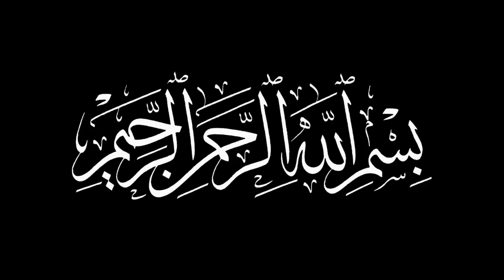Ramzan Main Ye Kam Zarur Karna | Imam Ali as | Farman | Quotes | Hazrat Ali | Merchant tv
Farman Imam Ali as Ramzan Main Ye Kam Zarur Karna